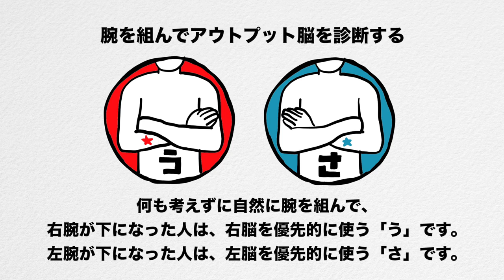うさ脳診断！猫のかりんちゃんの診断結果とは！